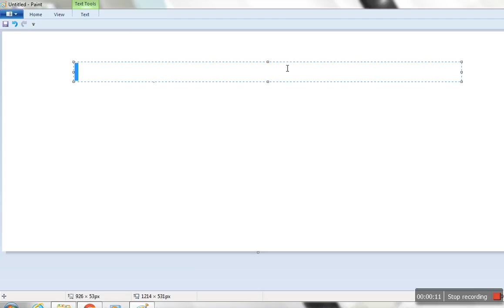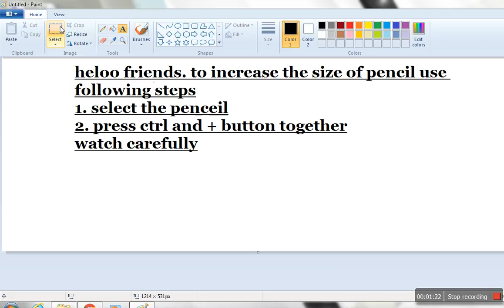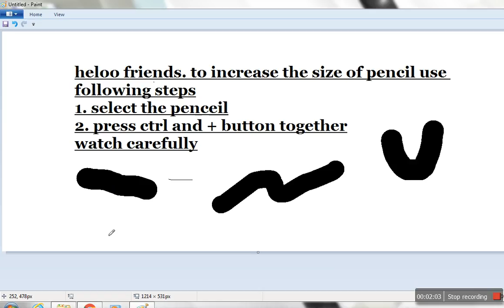how to increse the Size of Pencil Tool in Ms Paint